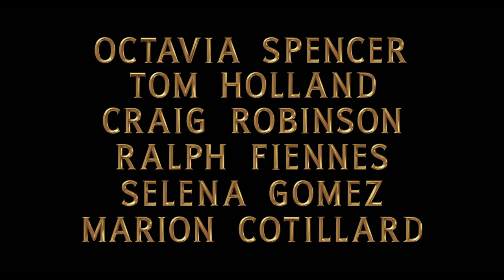Dolittle - Telugu Trailer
Genre:  Epic Adventure
Cast:  Robert Downey Jr., Antonio Banderas, Michael Sheen, Jim Broadbent, Jessie Buckley, John Cena, Harry Collett, Marion Cotillard, Frances de la Tour, Carmen Ejogo, Ralph Fiennes, Selena Gomez, Tom Holland, Rami Malek, Kumail Nanjiani, Craig Robinson, Octavia Spencer and Emma Thompson
Directed by:  Stephen Gaghan
Produced by: Joe Roth, Jeff Kirschenbaum, Susan Downey
Executive Producers:  Robert Downey Jr., Sarah Bradshaw, Zachary Roth